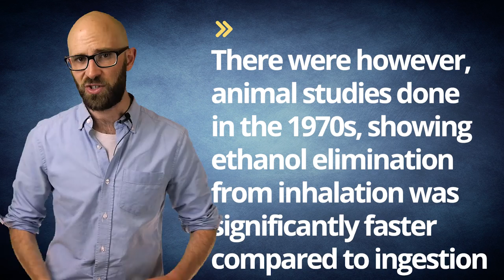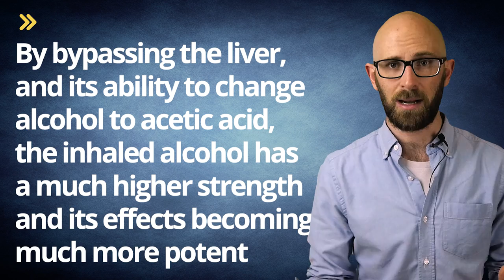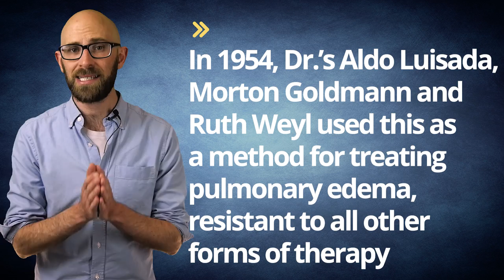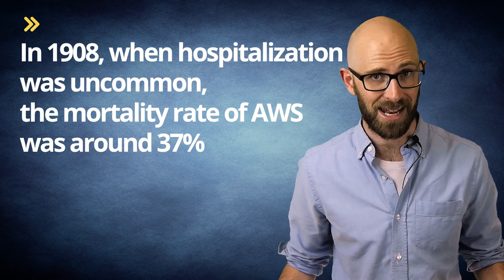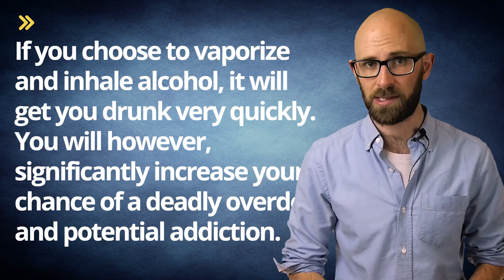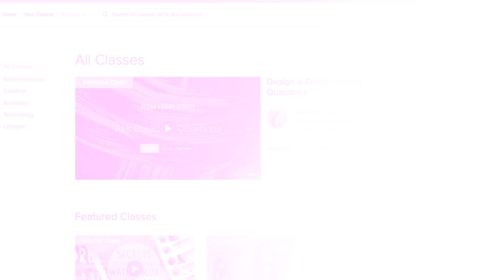Is Inhaling Alcohol Bad for You?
First 100 viewers to go to Skillshare get 2 months for free!

In this video:

Vaporizing, and then inhaling alcohol has gained a lot of attention lately.  In the 1950s it was introduced as a treatment for excessive fluid in your lungs, called pulmonary edema.  It’s now gained popularity as a way to quickly become intoxicated.  Proponents of this process-to-become-plastered, tout several benefits compared to drinking it.  Many claim you get drunk without any calorie intake.   Some state, because you bypass the liver, you can eliminate the alcohol quickly and avoid the dreaded alcohol hangover.